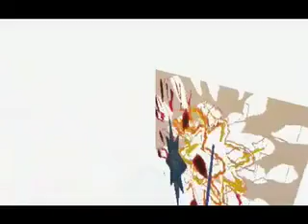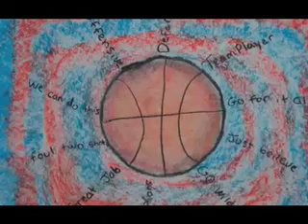SVMS Art Slideshow #1